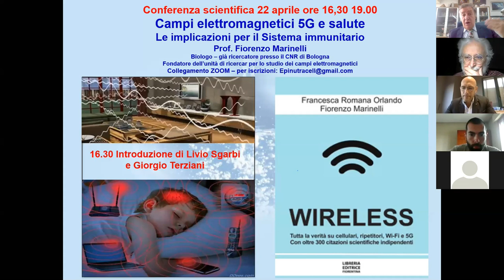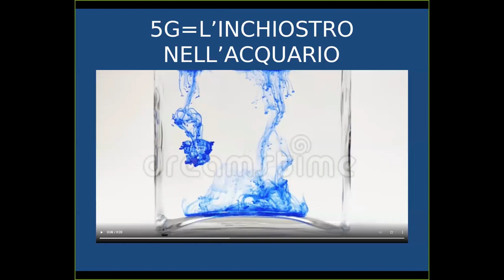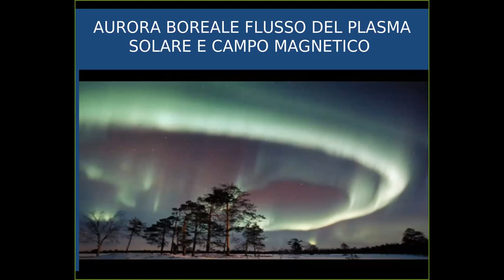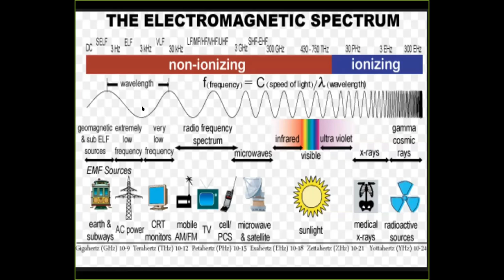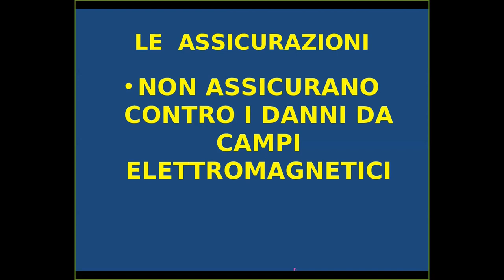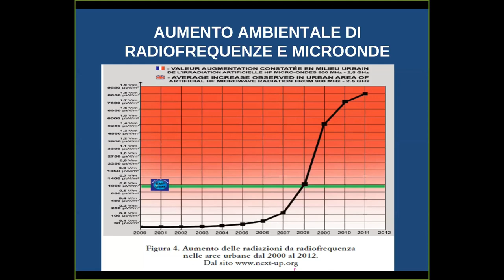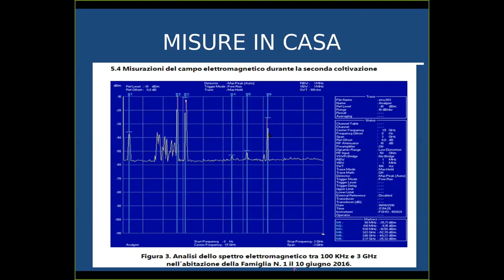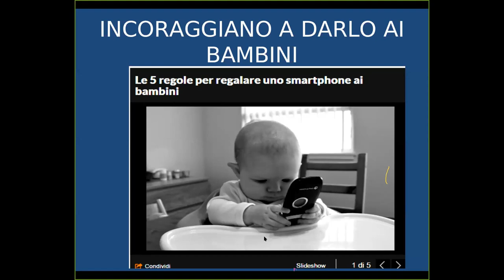Prof. Fiorenzo Marinelli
campi elettromagnetici 5G e salute

incontro del 31 marzo 2020